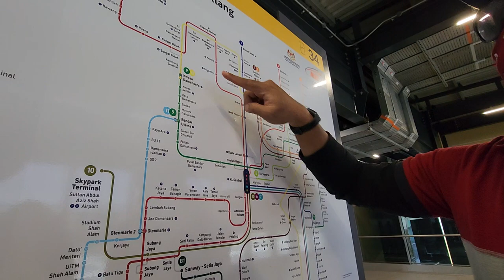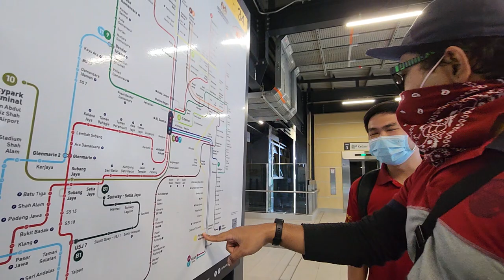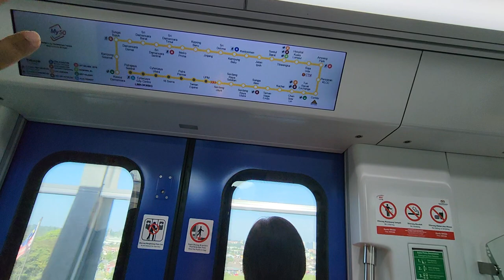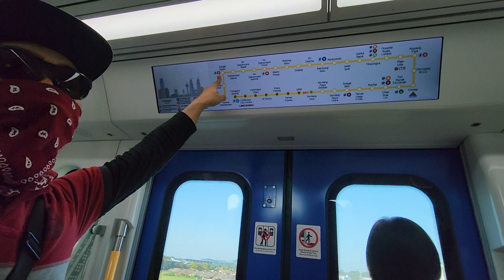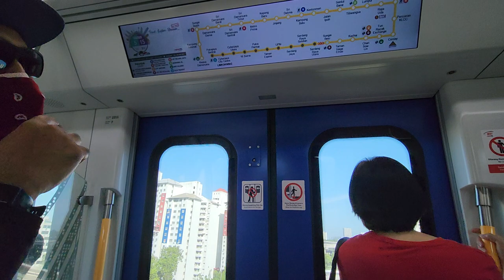HappyRide JalanMelompat Gembira Merasmikan Tiket Free MRT Putrajaya Line UPM to Sentul Barat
HappyRide on: 18 MARCH 2023

UPM MRT Station
About the Station

The UPM MRT Station is a Mass Rapid Transit (MRT) station located in suburb of Universiti Putra Malaysia (UPM), Selangor, Malaysia. It is one of the elevated station on MRT Putrajaya Line.

The station is located near UPM's Faculty of Human Ecology and Bio Tech 3 building. It is within walking distance to UPM International Residence.

The station has been built based on Island Platform architecture.

Open air car park and motorcycle bays are available for this station. TnG payment option is available. More information on Park n' Ride.

UPM MRT Station started operation on 16 March 2023 under phase two operations of the line.

Station Facilities

• Lift
• Feeder bus
• Escalator
• Surau
• Park n' Ride

• Ticket Vending Machine
• Public Toilets
• Customer Service Office
• Island Platform

Entrances and Exit

UPM Station has only one entrance / exit since it began its operations.

With the opening of the MRT Putrajaya Line, feeder buses T566, T567 and T568 has begun operating, linking the Station with following routes:

T566 UPM MRT Station to Taman Universiti Indah & Taman Bukit Serdang

T567 UPM MRT Station to Taman Sri Serdang & Faculty Kejuruteraan UPM

T568 UPM MRT Station to Faculty Pertanian UPM

Station Information
PY34 UPM Stesen MRT UPM
Jalan Sri Serdang 1
Universiti Putra Malaysia (UPM)
43300 Seri Kembangan
Selangor Darul Ehsan Check Here

Sentul Barat MRT Station
About the Station

The Sentul Barat MRT Station is a Mass Rapid Transit (MRT) station that serve the suburb of Sentul in Kuala Lumpur, Malaysia. It is one of the underground station on MRT Putrajaya Line.

The Station is located besides Jalan Ipoh (Now known as Jalan Sultan Azlan Shah) between Viva Residency and the KL Performing Arts Centre (KLPAC). The KTM Sentul Station is 800 meters away from this MRT Station via Jalan Strachan.

The Sentul Barat MRT Station started operation on 16 March 2023 under phase two operations of the line.

Station Facilities

• Lift
• Escalator
• Surau
• Island Platform

• Ticket Vending Machine
• Public Toilets
• Customer Service Office
• Feeder Bus

Entrances and Exit

Sentul Barat MRT Station has a total of 2 entrances / exits since it began its operations.

ENTRANCE LOCATION DESTINATION
A - The entrance will be open in the future.
B Jalan Sultan Azlan Shah
(Kepong bound) Bus stop, Taxi and private vehicle lay-by, Jalan Kasipillay, Jalan Selvadurai, Kampung Kasipillay, Riverwalk Village, Rivercity Condominium, Putra Majestik, The Birch and Court 28 Residences
C Jalan Sultan Azlan Shah
(KL bound) Feeder bus stop, Taxi and private vehicle lay-by, Jalan Strachan, Sentul West, Taman Million, Kuala Lumpur Performing Arts Centre (KLPAC), Sentul Depot, Rica Residence Sentul and KTM Sentul.

MRT Feeder Bus Services

With the opening of the MRT Putrajaya Line, feeder buses T180 has begun operating, linking the Station with following routes:

T180 Sentul Barat MRT Station to Taman Dato Senu / Bandar Baru Sentul

Station Information
PY16 Sentul Barat Stesen MRT Sentul Barat
Jalan Sultan Azlan Shah
51200 Kuala Lumpur